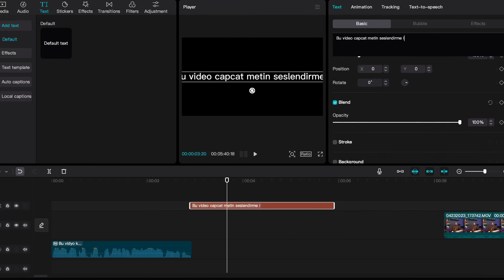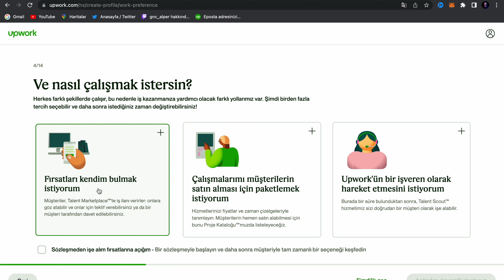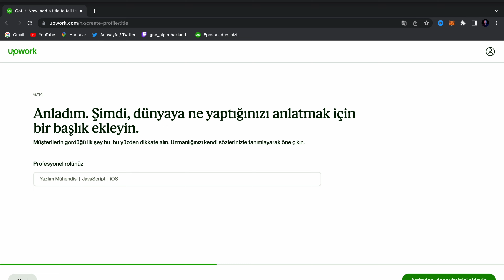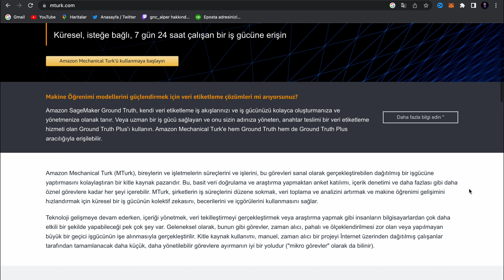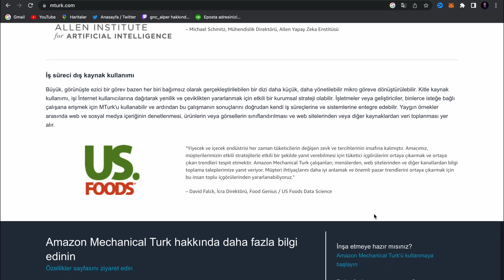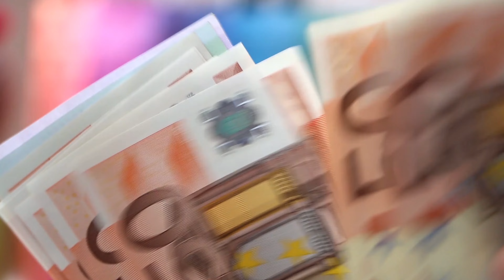Para Kazandıran Web Siteler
İnternetten para kazanma videolarıma Para kazandıran freelance web siteleri ile devam ediyorum. Videoda bahsettiğim para kazanma sitelerinden Fiverr ve Upwork oldukça popüler. Eğer makale yazma, logo tasarımı, web tasarım veya photoshop gibi alanlarda bilgi sahibi isen sende bu sitelerden para kazanabilirsin.

Merhaba ben Alper Genç ®. Kanalımda; WordPress dersleri, internetten para Kazanma, whatsapp İpuçları, teknoloji, dijital dünya ve hayat ile ilgili konularda keyifli, öğretici bazen de eğlenceli özgün videolar yayınlıyorum.

Video kurgusu ve montaj severek yaptığım işler arasında ve gün geçtikçe kendimi geliştiriyorum.
Ekipmanlarım:
Canon EOS M
iPhone 11
Boya MD200

Video Montaj ve Kurgu İçin:
Adobe Premiere Pro
Davinci Resolve
Adobe Photoshop
Audacity

Alper GENÇ
Webmaster, Elektrikçi